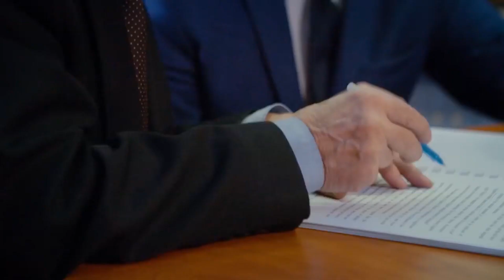IISMA Awardees in RUDN University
RUDN University environmentalists have developed a program on sustainable development management and were shortlisted for the International Student Mobility Awards 2021 prepared by representatives of leading Indonesian universities and funded by the Indonesian Ministry of Education. As result 13 Indonesian students have studied for three month at RUDN University. Student's life, impression of Moscow and russian culture and reasons why indonesian students choosed especially Russia for study abroad are described in video.